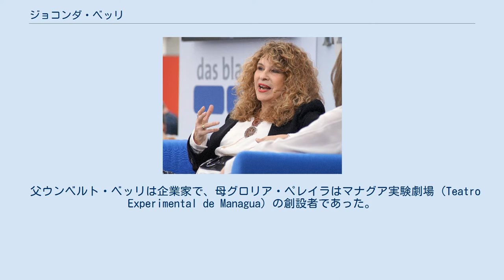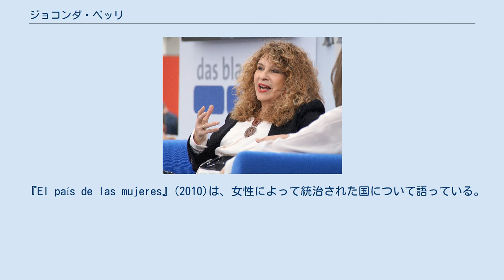ジョコンダ・ベッリ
Gioconda Belli ジョコンダ・ベッリ（Gioconda Belli, 1948年12月9日 - ）は、ニカラグアの詩人。
ベッリは20世紀を代表する100人の詩人の一人に選ばれている。
 父ウンベルト・ベッリは企業家で、母グロリア・ペレイラはマナグア実験劇場（Teatro Experimental de Managua）の創設者であった。
 2018年、ベッリは、2016年の選挙によって出現したダニエル・オルテガ政権に反対の立場をとり、モビミエント・レノバドール・サンディニスタ（Movimiento Renovador Sandinista）の活動的メンバーとなった。
 ジョコンダ・ベッリ、2016年ライプツィヒのブックフェスティバルで。
 小説『El pergamino de la seducción』は、2005年、スペイン・ビルバオのブックフェスティバルのプルマ・デ・プラタ賞を受賞した。
2006年、詩集『Fuego soy apartado y espada puesta lejos』の第28版でPremio Internacional de Poesía Ciudad de Melilla（メリジャ市国際詩賞）を受賞した。
 『El país de las mujeres』(2010)は、女性によって統治された国について語っている。